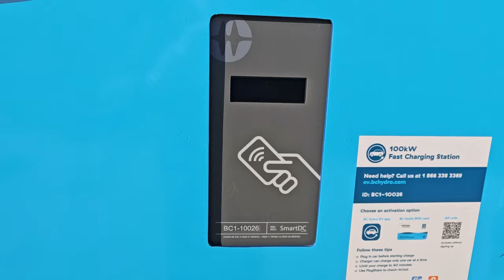Watch This Before You Buy an EV Truck!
Thinking of buying an EV truck? Watch this video on the charging apocalypse for important information about EV charging, infrastructure problems, and what to consider before making a purchase. We also review the current state of EV charging in Canada, including DC fast charging options. Don't make a decision without watching this first!

We all use our trucks in unique ways. But to replace our piston-powered stallions with electron-driven bulls, we better be prepared to face the elephant in the room. The new generation of electric trucks are increasingly impressive - but not the infrastructure they desperately rely on to compete head-to-head with what Trucked Up guys and gals use their workhorses for.

When improving my YouTube channel, I rely on vidIQ to help guide me: